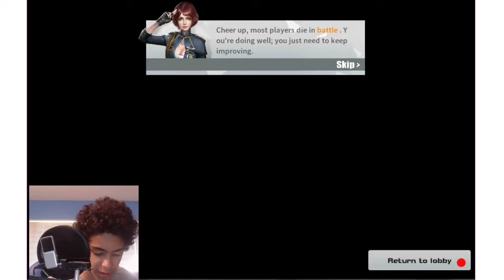I Played Rules Of Survival For The First Time! ITS CRAZY!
hey guys so in this video we r playing a battle royale game on mobile called Rules Of Survival! This game is very popular and recently made channels such as iferg blow up so i thought i would give it a go! its like pubg mobile but more polished and a lot more stuff since its been out longer. Its fun and i actually got some good plays but if u have a old device(like myself) then it runs kinda badly but it still is fun. I recommend it especially if u have a good device then its a blast! I might not play it again because of the lag but if this video gets 5 likes i might! also if my mic sounds weird idk what it is i might have accidentally changed a setting of something idk. As you may or may not know i've tried streaming but it has not worked. I kinda know how to do it now but i don't really know what to do. I can stream my face or my screen so please comment what i should stream and if I should stream(and don't say fortnite cuz my pc is bad) so ya maybe roblox or something idk
byeeee
djskittles88out